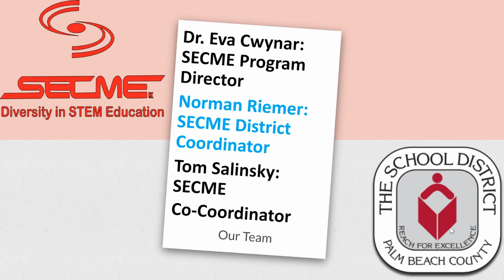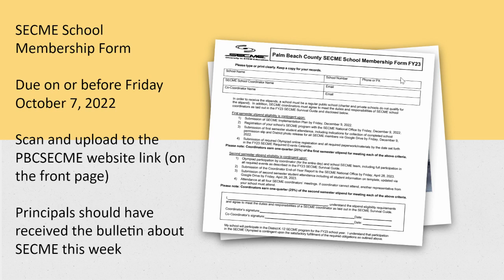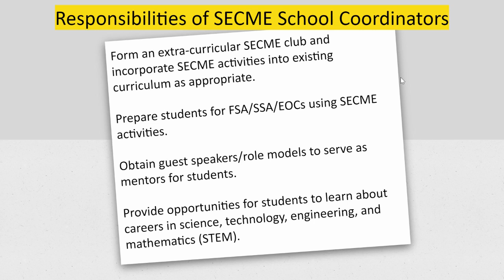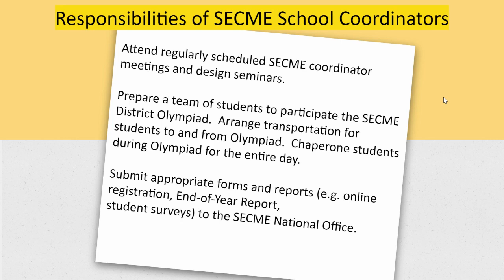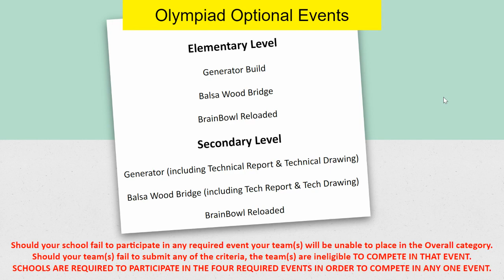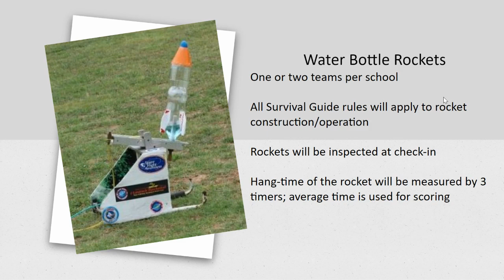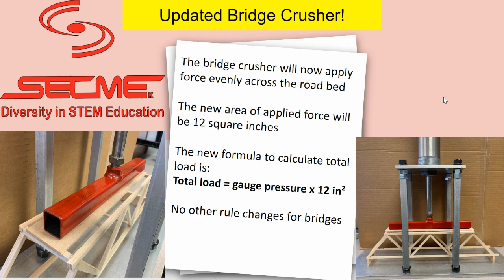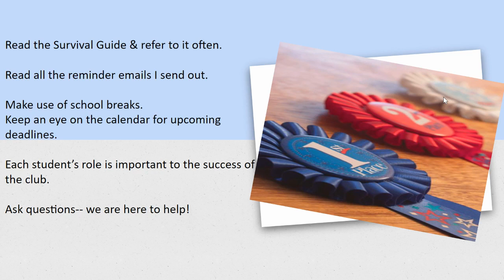SECME Coordinator Meeting 1 FY23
Watch this video to learn about SECME, see what's new this year and find out the verification code so you can get credit for attending the first coordinator meeting.